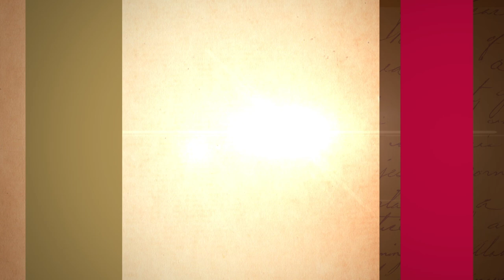King Collection: Oral History - Judge Horace Ward